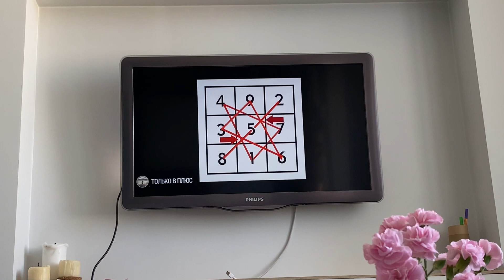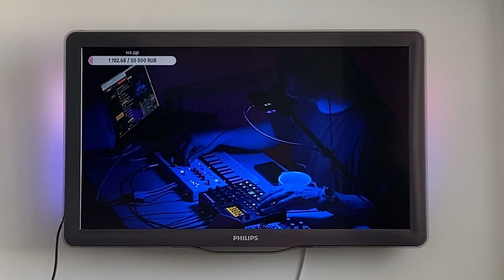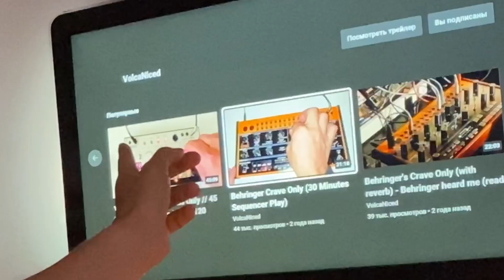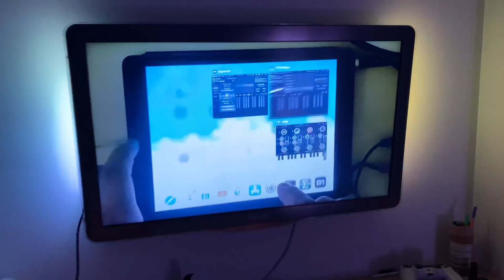ДЕНЬ 18 – ЧТО С ДОНАТАМИ?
День 18! Что с донатами?. Следите за сериалом каждый день в 20:00

Специально для вас я организовал скидки по промокоду raumskaya

Привет! Я Глеб Raumskaya – Креатор, Музыкант, Блогер, Дизайнер.
На канале я пишу музыку на Model Samples, Digitakt и в Ableton Live. Делюсь своими фишками и приемами, которые я накопил за годы продакшена и выступлений. Провожу много разговорных и музыкальных стримов. И еще записываю красивые лайвы каждую неделю.

Я музыкант московского лейбла Hyperboloid и основатель комьюнити Берёза. Пишу экспериментальную клубную музыку с кинематографичным звуком. Вдохновляюсь фантастикой и её саундтреками. Помимо этого сочиняю музыку для рекламы, современного балета и кино. Если говорить о стилях – то смешиваю в своих работах все: от bass музыки, hardcore и trance до hip-hop, idm, techno и ambient. Все время в поисках нового звука. Мои любимые музыканты: Andy Stott, Ital Tek, Joji, Yung Lean, Ben Frost, Arca, Aphex Twin ...

Еще я снимаю влог о жизни электронного музыканта. Хожу в гости по студиям друзей, езжу в туры, размышляю о творчестве, выступаю в клубах и на фестивалях в разных странах. Участвую в разных проектах и просто путешествую. Присоединяйся!

Снято на iphone 11